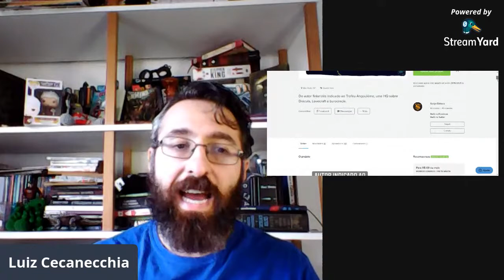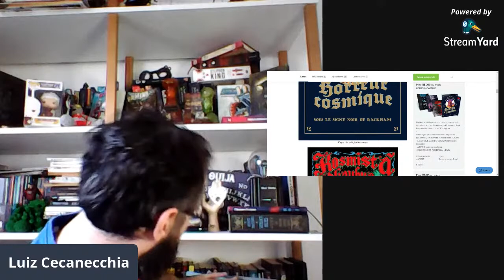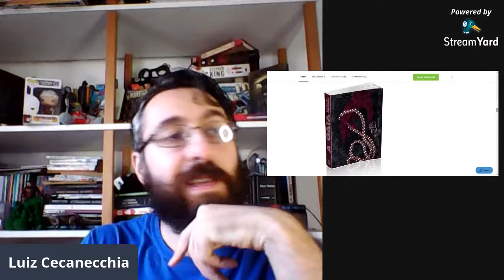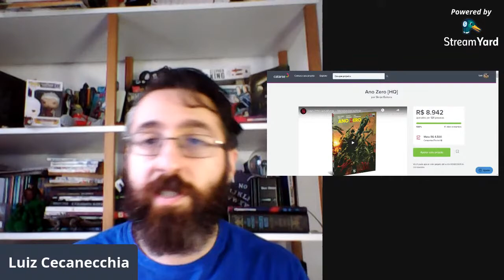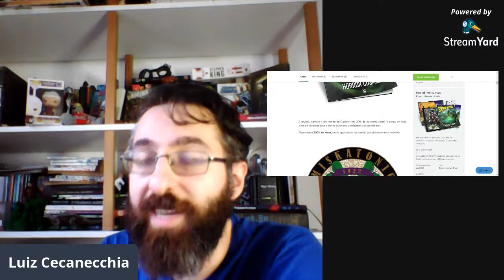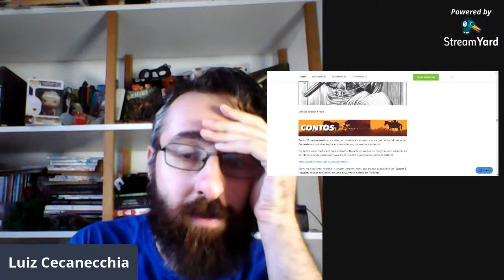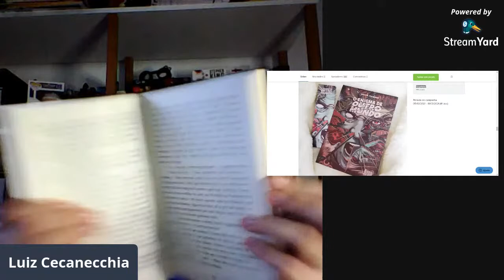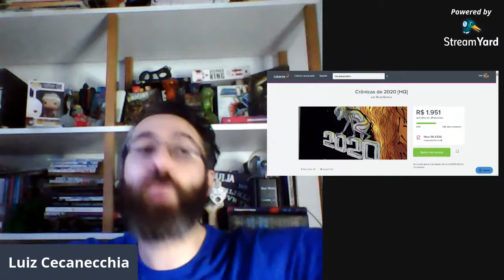Financiamento coletivo como funciona e dicas!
Nosso quadro novo do canal!  Aqui você verá como funciona um financiamento coletivo e altas dicas de projetos bons ( e confiáveis para apoiar), começando pelos projetos de horror cósmico da Skript e da da Diário Macabro!

A história dos monstros assustadores vai do interior das montanhas aos marinhos, dos gigantes ao minúsculos, passando pelos clássicos da mitologia grega, os vídeos top 10 mais diferentes você encontra aqui!

E-book Aventureiro do Espanto
uma aventura de fantasia urbana sombria onde mitologia grega e ciência colidem!

Esse vídeo não é recomendado para crianças.